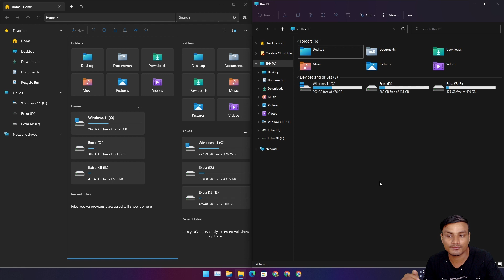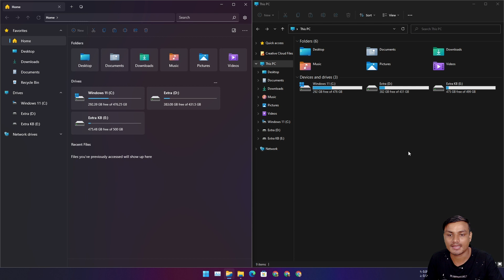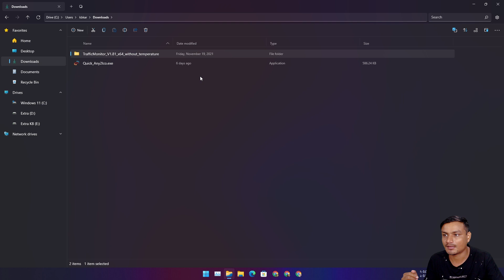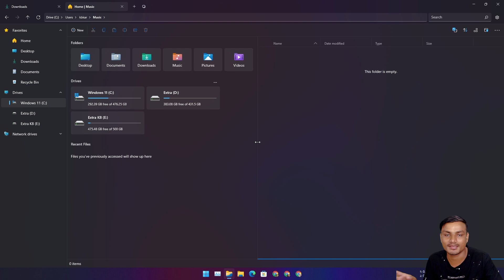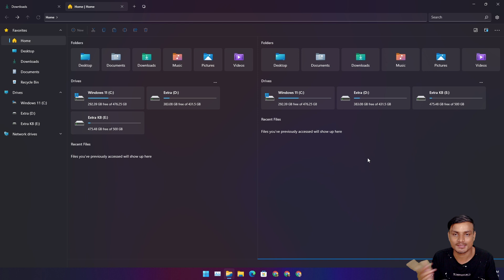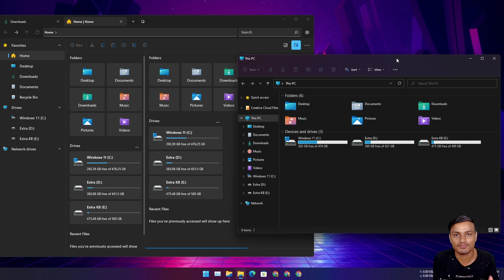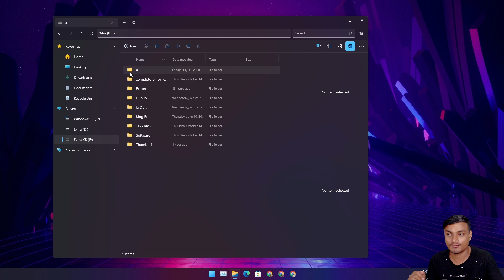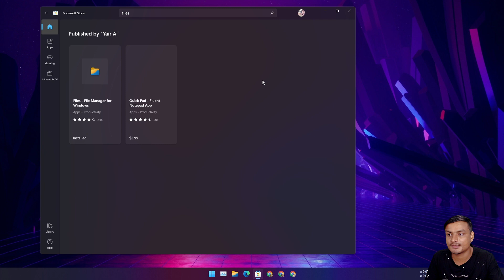Files 2.0 - Better File Explorer for Windows?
Looking for something better than Windows file explorer then try Files 2.0 app...